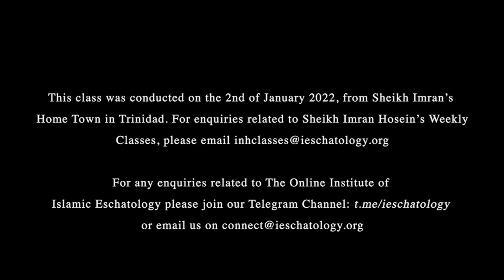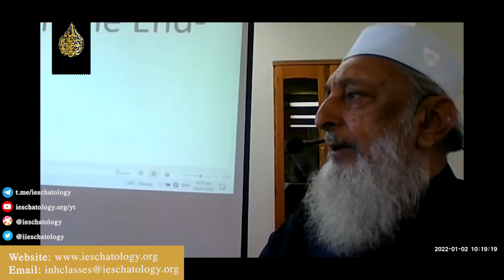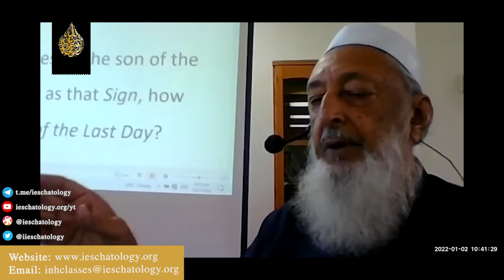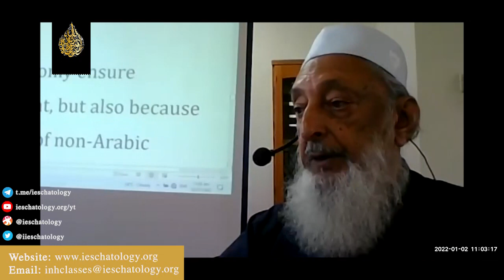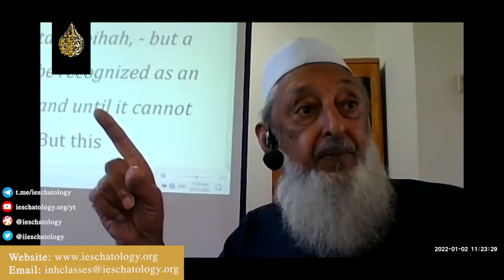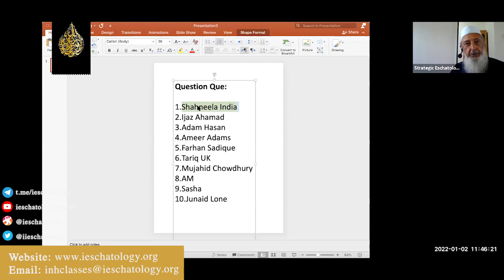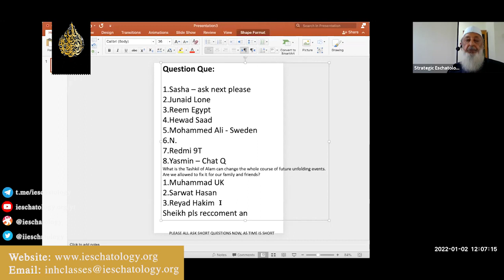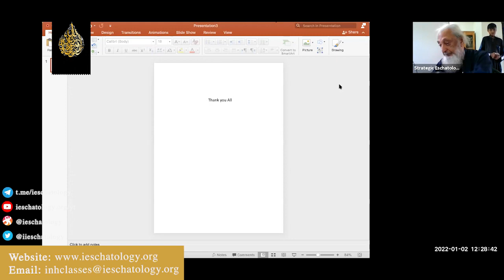INH Sunday Class #4 (Lecture + Q&A) - 2nd Jan 2022 - Trinidad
Sheikh Imran Hosein Provides a Lecture with Q&A for a global audience of students and people interested in learning more about the topic of the "Methodology for the Study of the Qur'an".

During this session, Sheikh Imran elaborates on the model of Scholarship required to understand the Qur'an in modern times and how we can receive nūr in the heart resulting in internal spiritual insight.

If you would like to read the subject in more detail, kindly support Sheikh Imran Hosein who has published a pioneering book on the subject which can be purchased here:

Please note: A copy of the class presentations will be located in the Telegram Channel